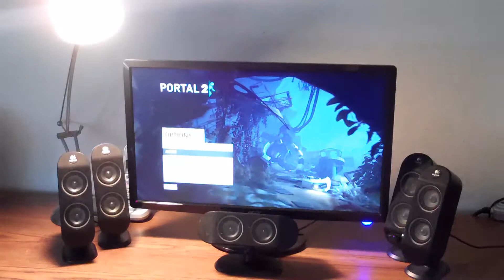Acer 23 inch S231HL LED Monitor Review and Portal 2 Gameplay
Acer 23 inch S231HL LED Monitor Review and Portal 2 Gameplay MSI GL Series GL75 9SDK-063 17.3" 144 Hz IPS Intel Core i7 9th Gen 9750H (2.60 GHz) NVIDIA GeForce GTX 1660 Ti 16 GB Memory 512 GB NVMe SSD Windows 10 Home 64-bit Gaming Laptop